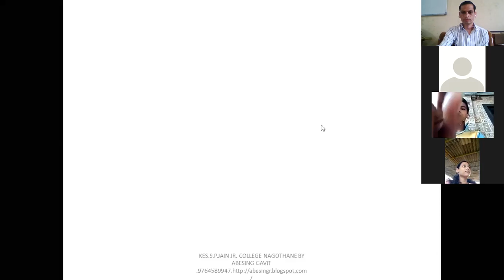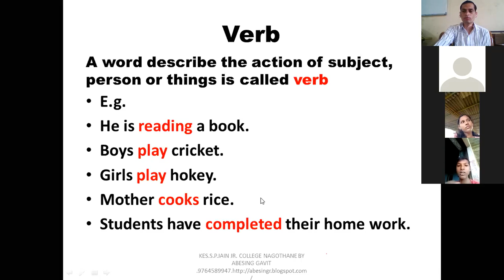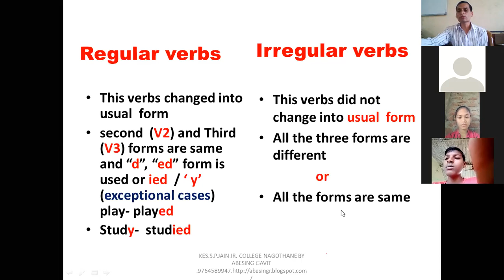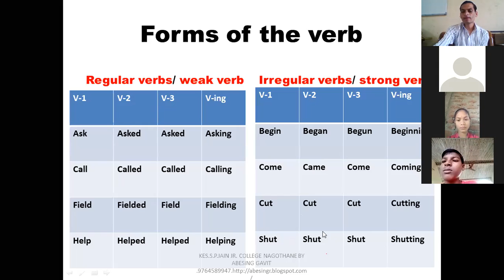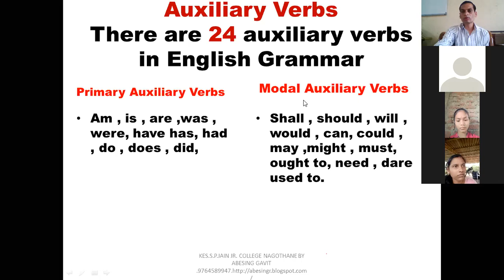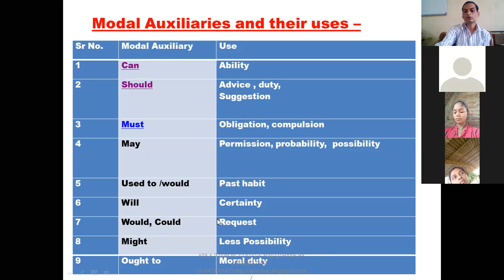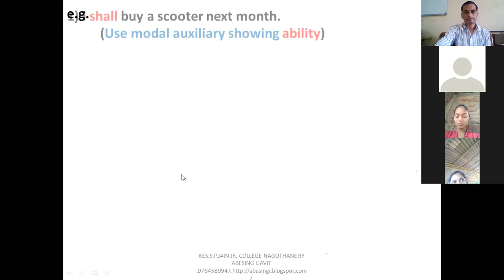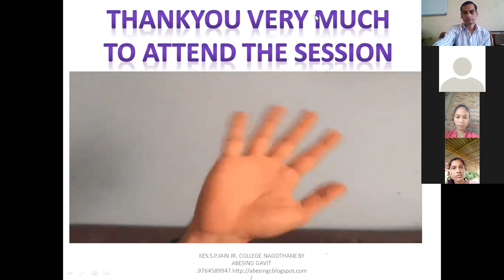Verb Forms & Modal auxiliaries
use of verb & modal auxiliaries